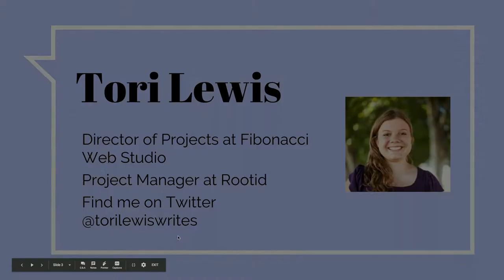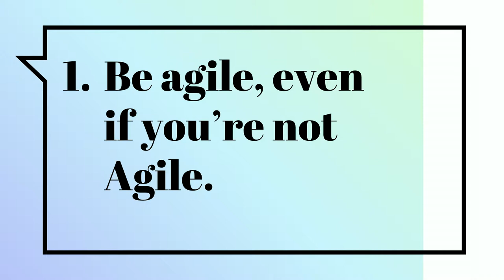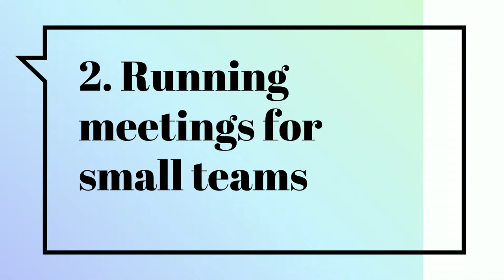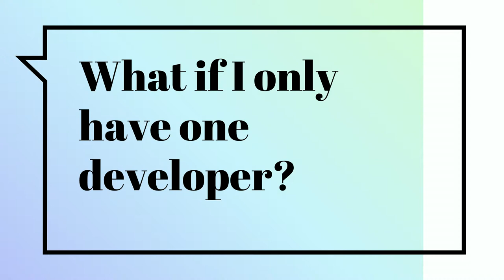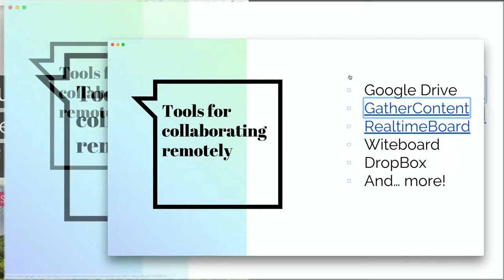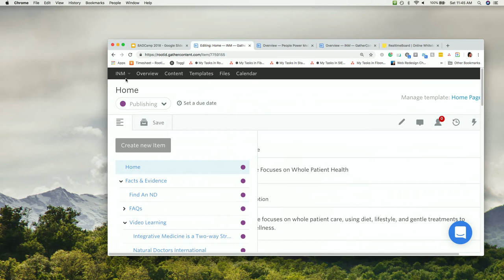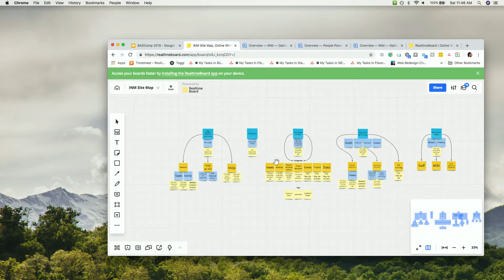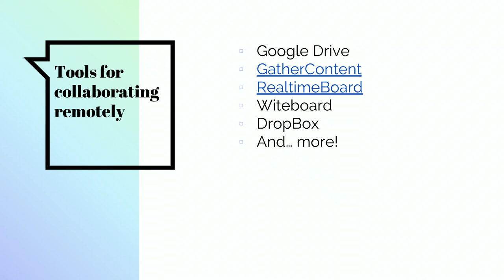Beyond Herding Cats: Lessons for Project Management in a Small Agency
vclewis

I have found that most project management resources and education are geared towards large companies. Small agencies have their own specific challenges, and this is especially true for project managers.

As the lead PM for two small agencies (less than 3 developers per team), I've learned a lot about how to scale down processes and streamline meetings for smaller teams. I'd like to share what I've learned.

Topics covered include:

Running meetings for small dev teams
Remote project management
Project management tools for non-enterprise teams
Agile lessons
How do you project manage a single developer?
Lone wolves, cats, and mama bears: Animal training at the small agency circus